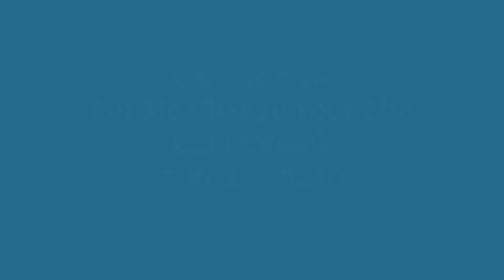Turn that Seattle Fixer Upper Into Your Dream Home with Smart Renovations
Your Home. Your Way.
Tired of looking at homes out of your budget in the neighborhood you want?
Live where you want to live. That fixer-upper can be your dream home where you want it.